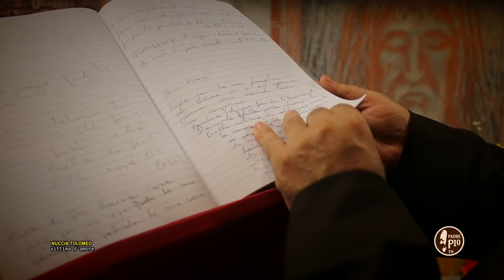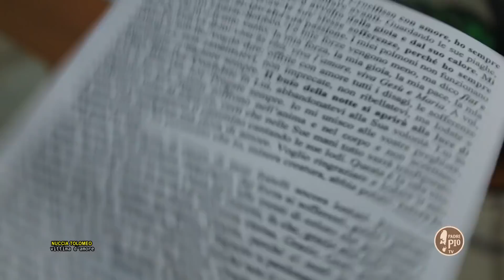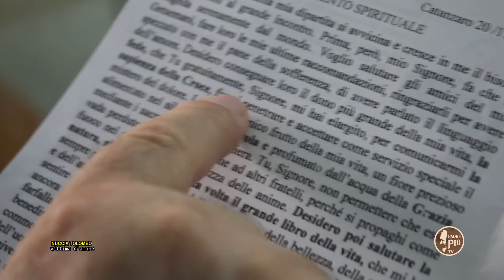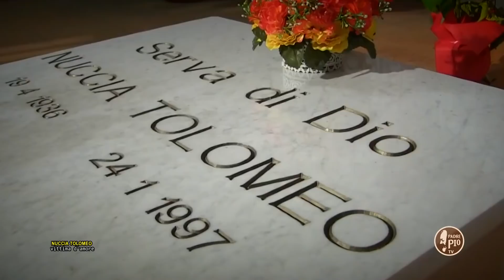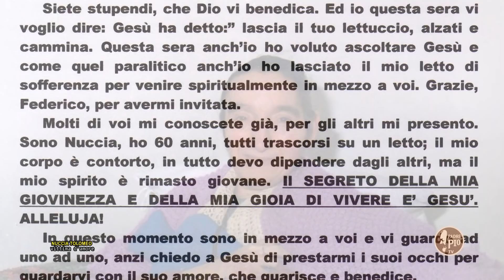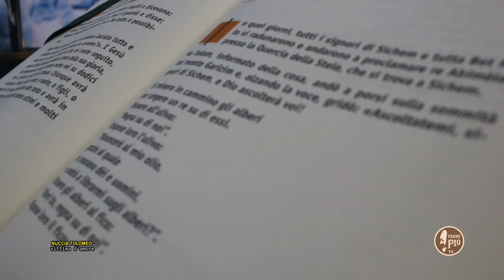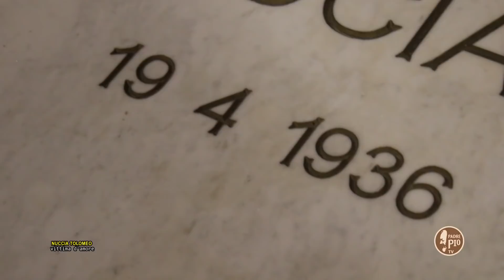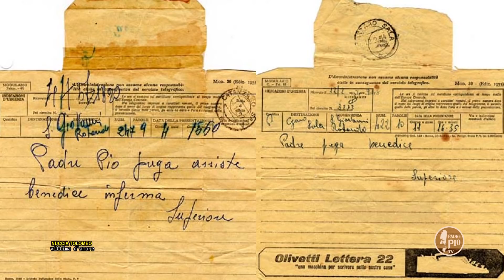Padre Pio e Nuccia Tolomeo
in questa puntata di TOCCATI DA DIO vi raccontiamo la storia della Venerabile Gaetana Tolomeo, per tutti NUCCIA.
Gaetana Tolomeo, detta Nuccia, nacque a Catanzaro il 10 aprile 1936, ma fu registrata all’anagrafe nove giorni più tardi. In tenera età fu colpita da paralisi progressiva e deformante; per cercare una cura fu mandata a Cuneo, da una zia. Tornata a casa, vide che suo padre non accettava la sua condizione fisica e decise di offrire tutto per la sua conversione. Aiutata dalle cugine e da tanti amici, era dotata di un’intelligenza pronta. Diede senso alla propria vita pregando per tutti quelli che glielo chiedevano, ma anche per i giovani e i carcerati. Dal 1994 divenne anche una voce nota su «Radio Maria»: interveniva spesso al programma «Il Fratello», condotto da Federico Quaglini. Dopo la sua morte, avvenuta il 24 gennaio 1997, la sua fama di santità è cresciuta tanto da condurre all’apertura della sua causa di beatificazione: la fase diocesana si è svolta dal 31 luglio 2009 al 24 gennaio 2010 presso la diocesi di Catanzaro-Squillace. Il 6 aprile 2019 papa Francesco ha autorizzato la promulgazione del decreto con cui Nuccia, i resti della quale riposano dal 1° novembre 2010 nella cappella del Crocifisso della chiesa del Monte di Catanzaro, è stata dichiarata Venerabile.